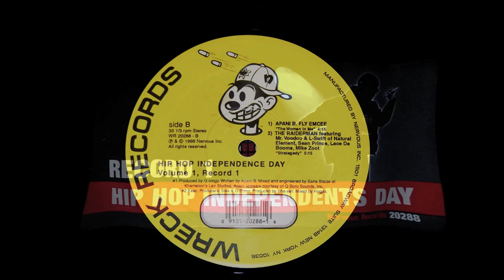APANI B. FLY EMCEE THE WOMAN IN ME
OFF OF HIP HOP INDEPENDENTS DAY VOL.1 RECORD 1 1998 RELEASE